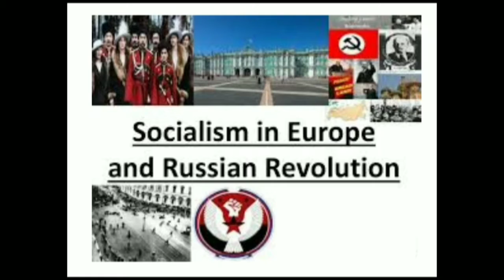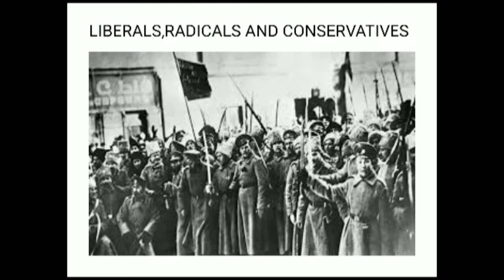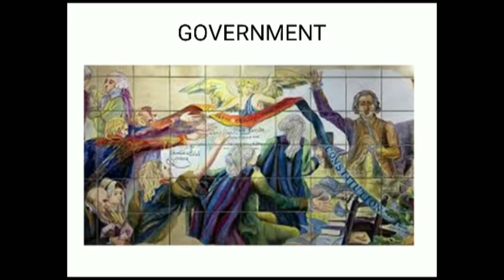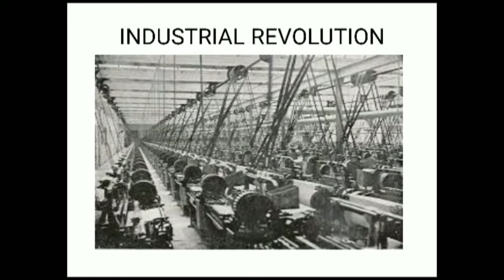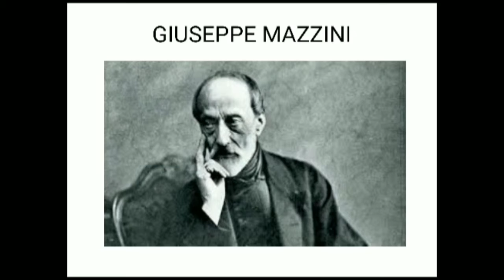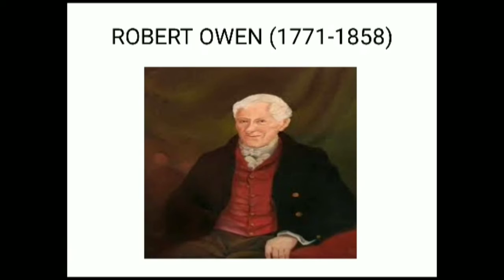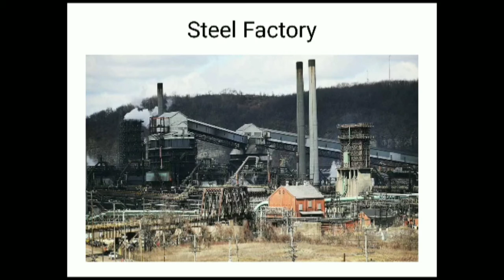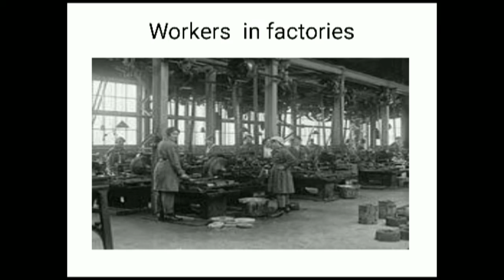Class 9, History, Chapter : Socialism in Europe